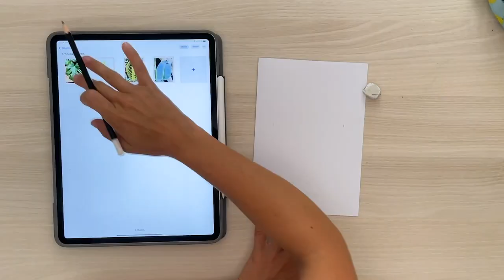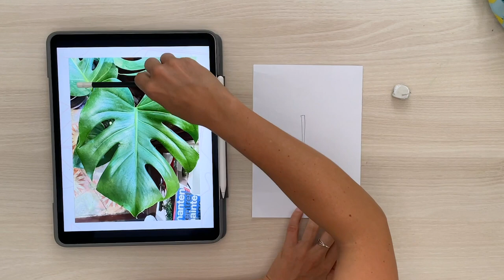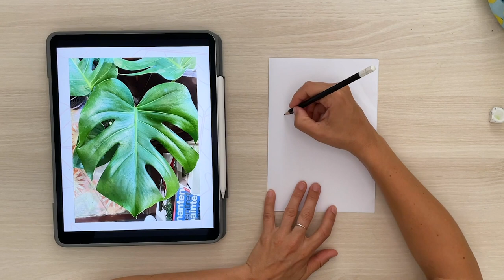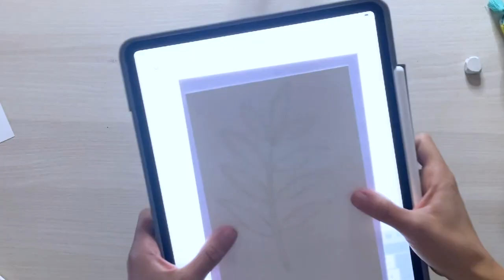Too easy for you!! - Draw a Monstera Leaf, Step by Step!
Welcome to a new drawing tutorial. This time it's about a monstera leaf. This plant is called monstera deliciosa and belongs to the arum family. It's a tropical plant native to Mexico and the Caribbean.

This tutorial includes a freebie!!! You can download 4 of my tropical leaf drawings and print them at home. Use them as coloring templates or trace them on a thick mixed media or watercolor paper. That way, you can color them with your favorite painting technique!!!

I use gouache to paint my leaves and show you a video so you can see the process.

I hope you like the video, and I'd love for you to paint a monstera deliciosa yourself.

🎁 GET YOUR FREEBIE! 🎁 -
Use code: TROPICALVIBES and get it for free!
(If you buy it, you'll be supporting  me in making more content like this.)

Want 30 days of SKILLSHARE for free? Use my code!